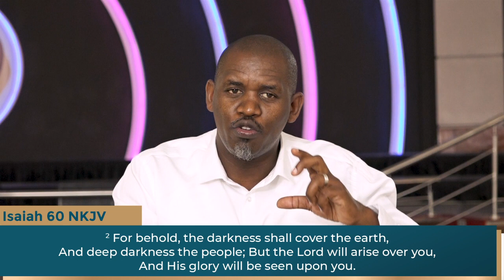DEVOTION WITH REV MOSES NG'ETICH | STUDY THROUGH THE BOOK OF JOHN